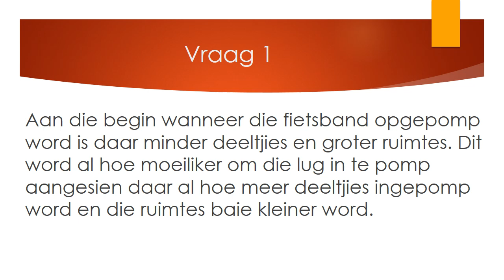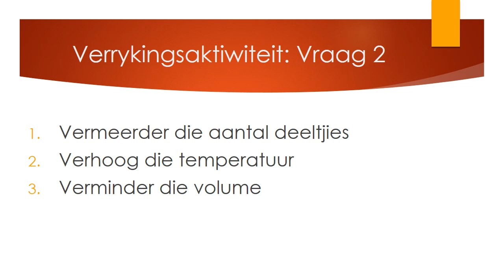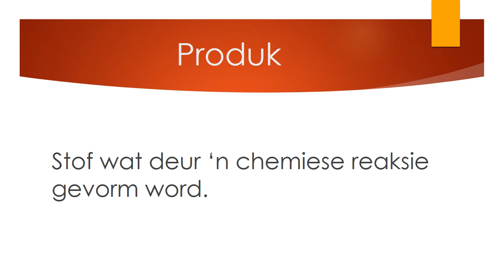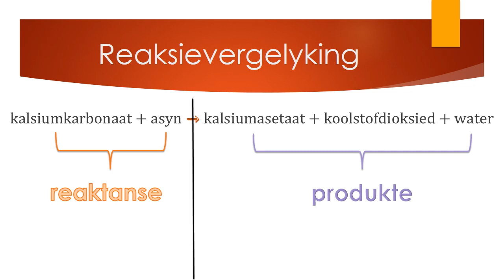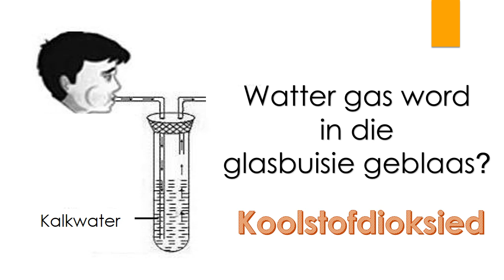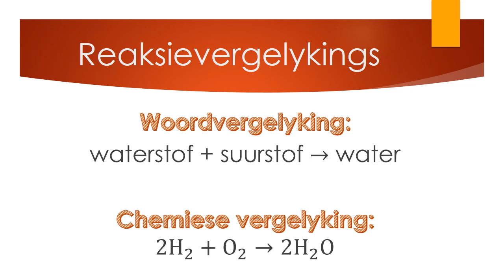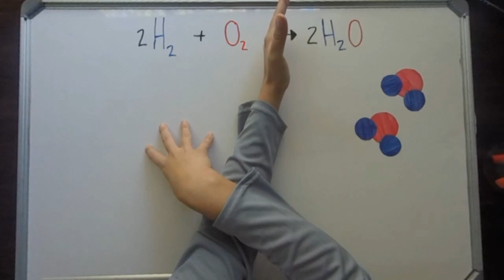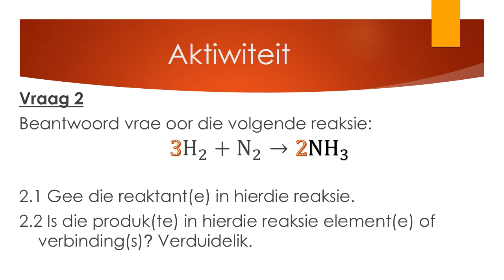Fisiese Wetenskap GRAAD 8: 14 Mei 2020 - periode 6 (14086)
14 Mei 2020 om 10:30 - 10:55
Onderwyser: Me J Kruger/Me C Uys
Kode: 14086